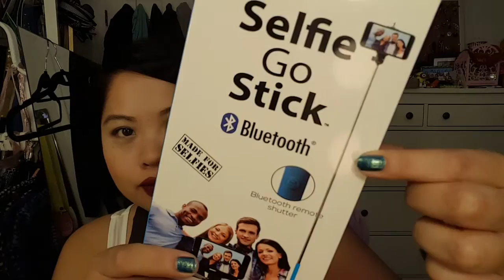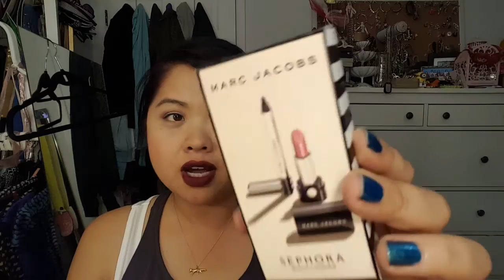Cruise Haul (last one I SWEAR!)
xo
Sam

fitbit: (send me YT message for my email)